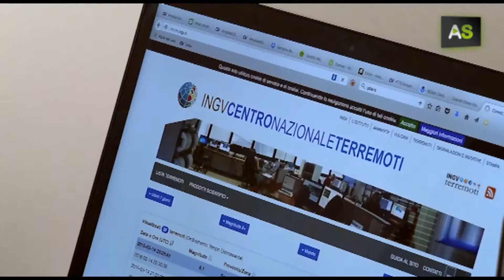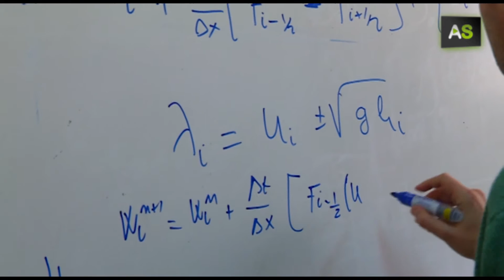AS Using maths to predict in just three minutes how a tsunami will behave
A maths team from the University of Malaga has created a computer system that simulates the behaviour of a tsunami. With a few equations and a computer solving them, in barely three minutes they can determine how a tsunami will spread, its speed, which zones will be affected and when the wave will arrive.